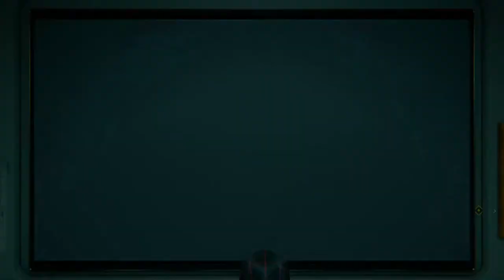SPIDER-MAN (PS4) - Episode 19 - G*y Spiders - Poncho Plays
On this episode, the Boys encounter true fascism in the face of the Silver Sable.  And, yeah, play Spider-Man.